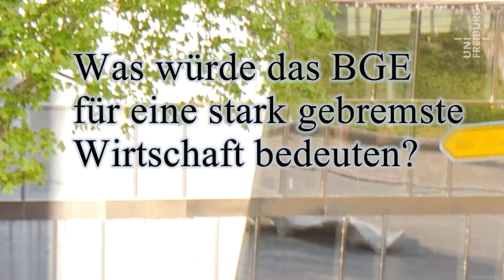Corona und Bedingungloses Grundeinkommen - Bernhard Neumärker - Corona im Kaleidoskop